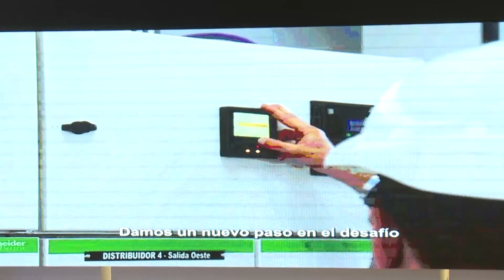Ziliotto convocó al sector privado a “ser socios del desarrollo”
“Este hecho es inédito, es la primera vez que convocamos a generar energía junto al sector privado”, planteó el Gobernador. El llamado es para la construcción y puesta en marcha de un Parque Solar Fotovoltaico de 15MW y su posterior operación. Dieciséis empresas, en forma presencial y remota, escucharon detalles del proyecto, en el que están interesadas en participar.